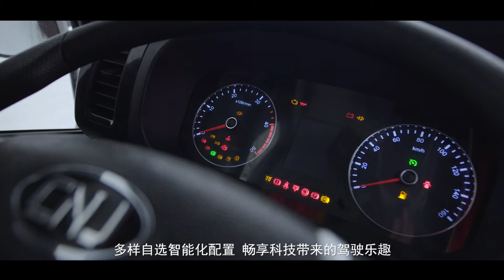CNJ Truck 2020 - D Series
Sichuan Nanjun Automobile Group Co., Ltd.